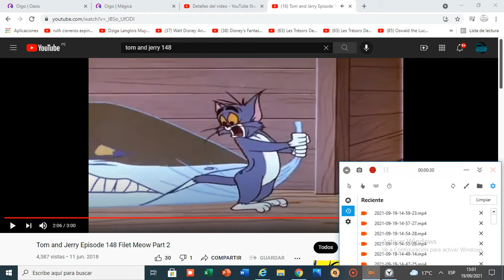Tom and Jerry The Chuck Jones - Filet Meow End Title (1966)